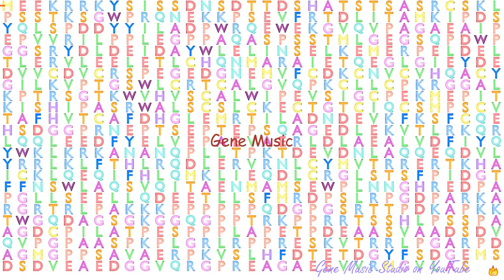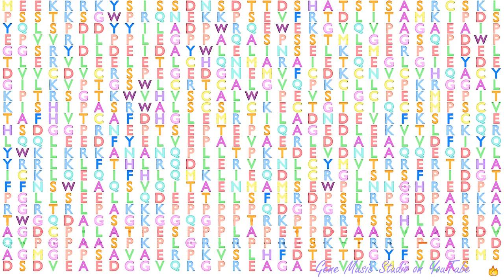Gene Music using Protein Sequence of JADE2 "JADE FAMILY PHD FINGER 2"